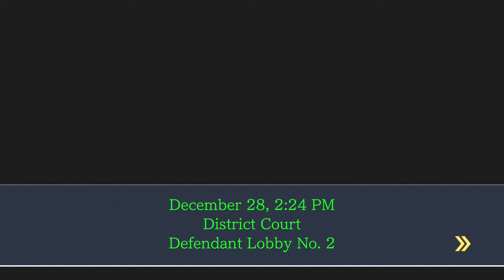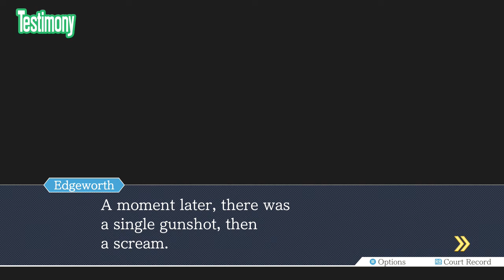Phoenix Wright Ace Attorney Part 27